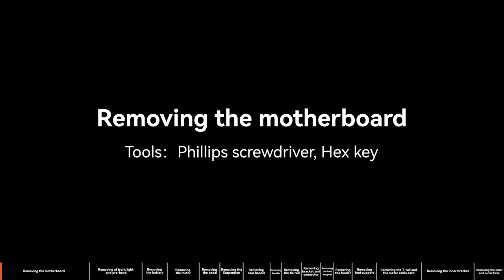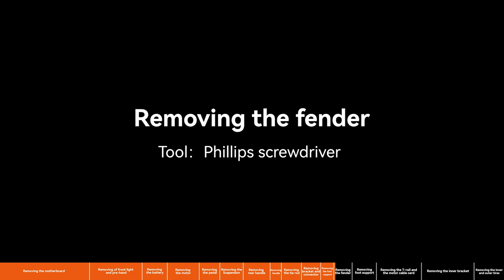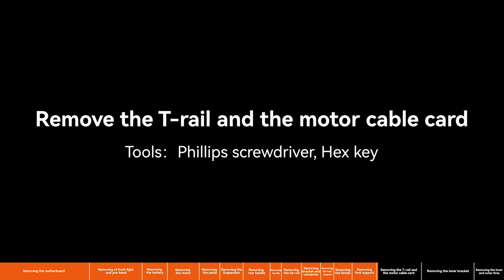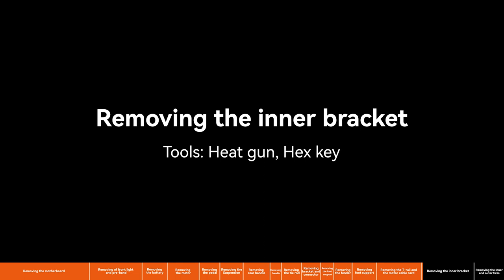King Song S22 EAGLE Disassembly Video